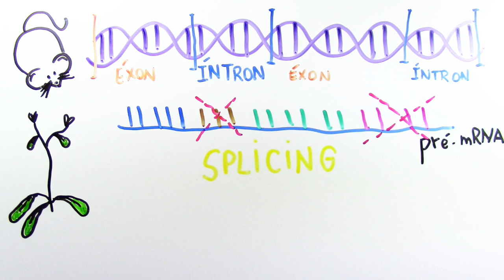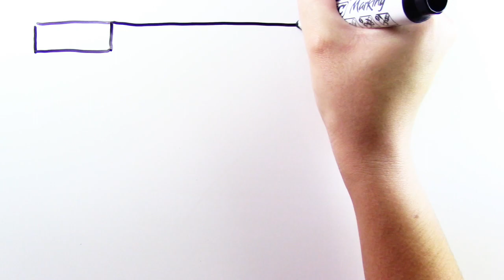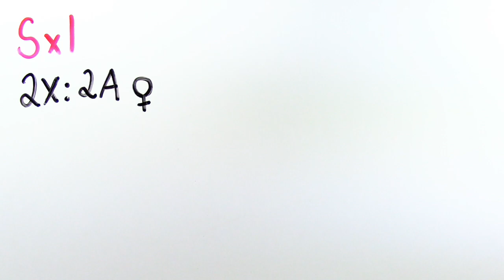Moscas e o Splicing Alternativo | InstanteBiotec 50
Você sabia que um único gene pode produzir diversas proteínas?Vamos ver como essas isoformas de proteínas são feitas e como elas afetam na diferenciação das moscas fêmeas e machos.

Pesquisa e apoio: Pablo